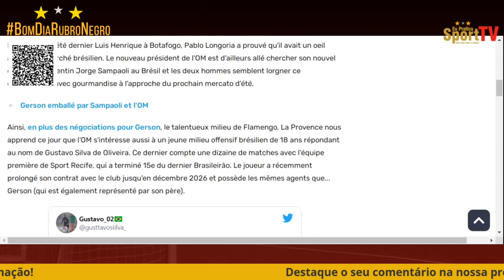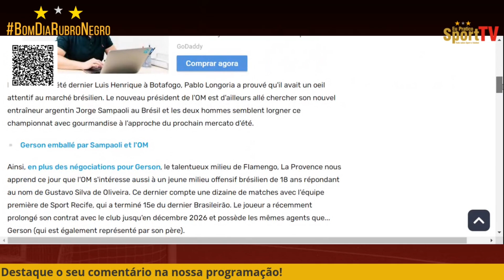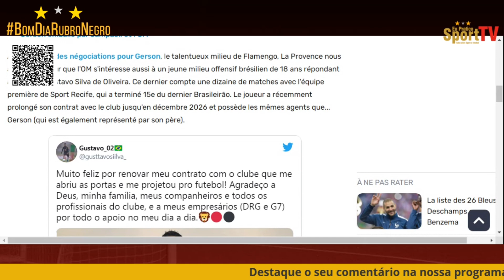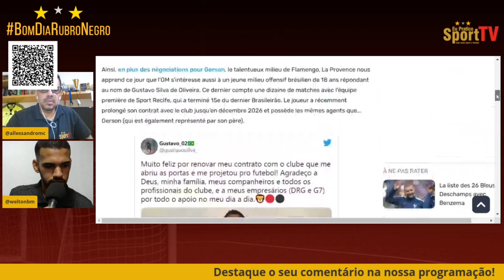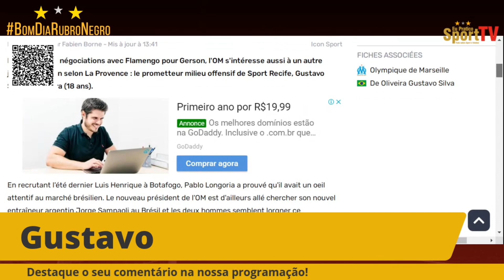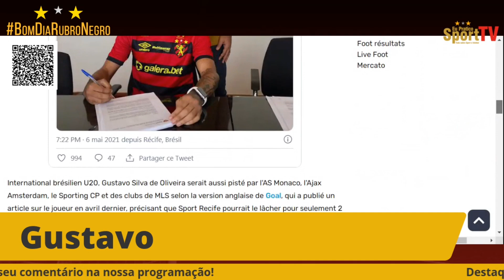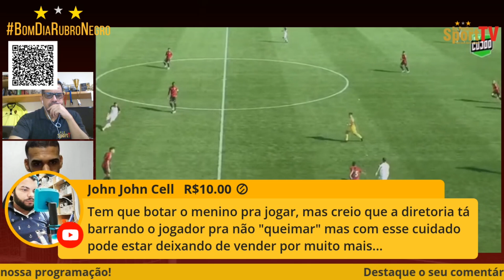Gustavo tem vários destaques na imprensa Francesa nesta quarta-feira